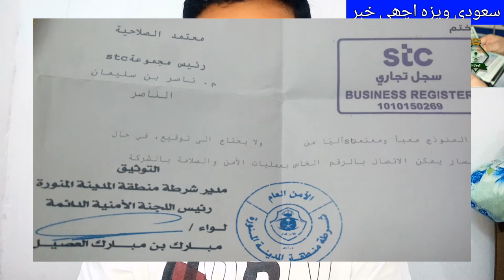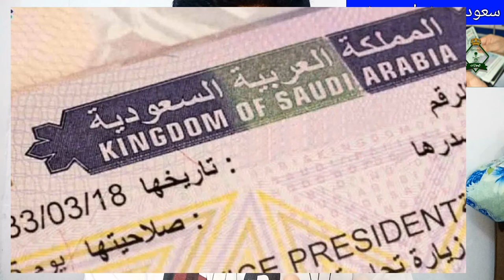Good News About Saudi Arabia Visas, New Visa in Saudi Arabia, Saudi arabia news today urdu,